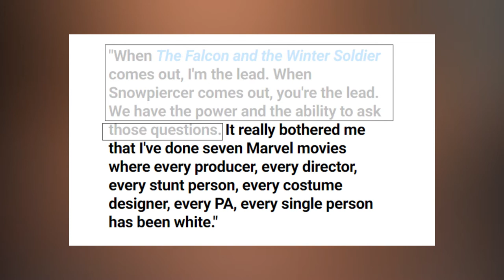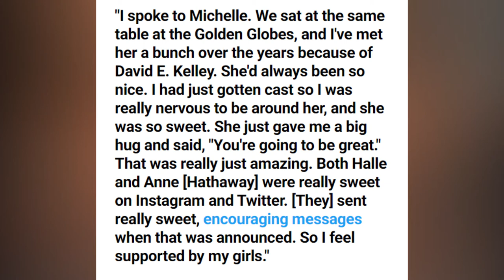ISHUSHOW: AMAKURU AGEZWEHO MURI CINEMA